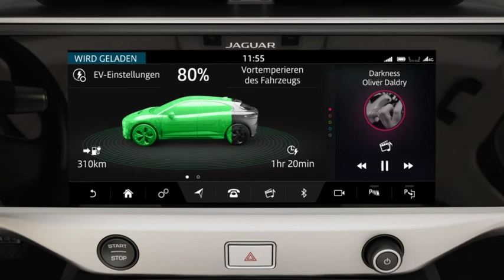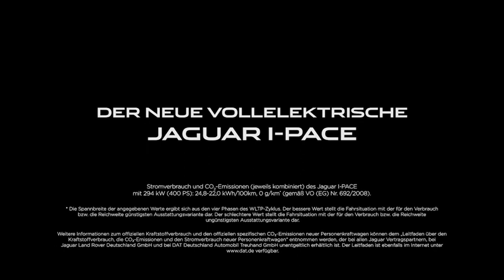Jaguar I-PACE | Ladevorgang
Wir zeigen: Die Vorgehensweise beim Ladevorgangs des vollelektrischen I-PACE.

Verbrauchs- und Emissionswerte: Jaguar I-PACE EV400 mit 294 kW (400 PS) | Stromverbrauch (kombiniert) 24,8 - 22,0 kWh/100 km*; CO2-Emissionen (kombiniert) 0 g/km.**

*Die Spannbreite der angegebenen Werte ergibt sich aus den vier Phasen des WLTP-Zyklus. Der bessere Wert stellt die Fahrsituation mit der für den Verbrauch bzw. die Reichweite günstigsten Ausstattungsvariante dar. Der schlechtere Wert stellt die Fahrsituation  mit der für den Verbrauch bzw. die Reichweite ungünstigsten Ausstattungsvariante dar.

**Die Verbrauchswerte wurden nach der Richtlinie VO(EG) 692/2008 ermittelt. Abhängig von Fahrweise, Straßen- und Verkehrsverhältnissen sowie Fahrzeugzustand können sich in der Praxis abweichende Verbrauchswerte ergeben. Weitere Informationen zum offiziellen Kraftstoffverbrauch und den offiziellen spezifischen CO2-Emissionen neuer Personenkraftwagen können dem Leitfaden über den Kraftstoffverbrauch, die CO2-Emissionen und den Stromverbrauch neuer Personenkraftwagen entnommen werden, der bei allen Jaguar Vertragshändlern und bei Jaguar Land Rover Deutschland GmbH unentgeltlich erhältlich ist. verfügbar.